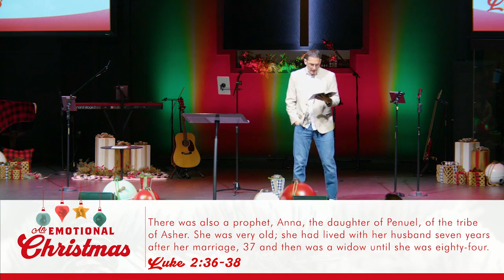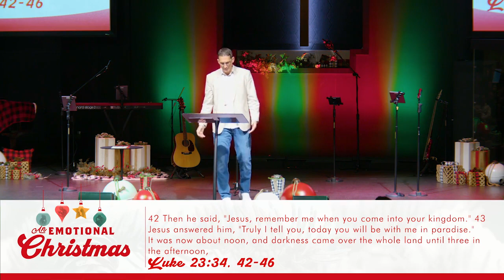A Lonely Christmas (Luke 2)